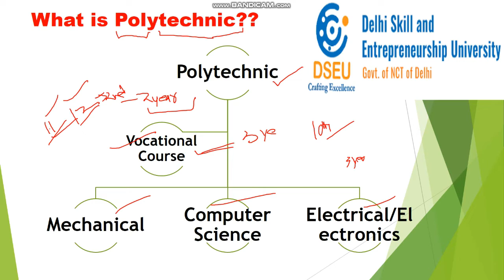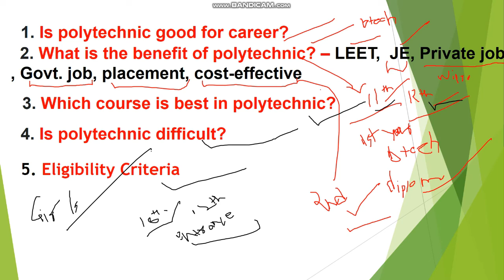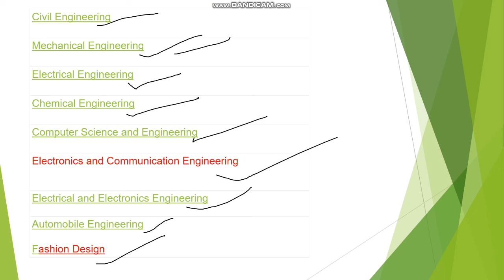What is Polytechnic with Full Information? | Who can give Polytechnic Entrance Exam?|Diff. Branches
पॉलिटेक्निक क्या हैं और उसकी पूरी जानकारी?
What is Polytechnic with Full Information?
polytechnic entrance exam preparation
polytechnic exam
polytechnic course
polytechnic exams by Turbonaive
polytechnic exam
polytechnic ki taiyari kaise kare
bihar polytechnic ki taiyari kaise karen
up polytechnic ki taiyari kaise karen
jharkhand polytechnic ki taiyari kaise karen
polytechnic 2022 ki taiyari kaise karen
how to prepare for polytechnic entrance exam
how to prepare for polytechnic exam
polytechnic preparation 2022